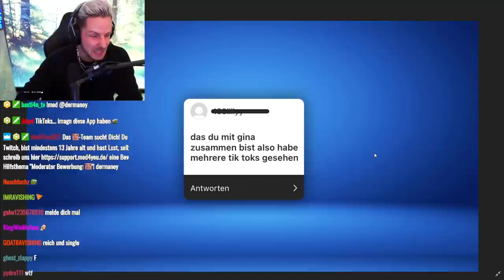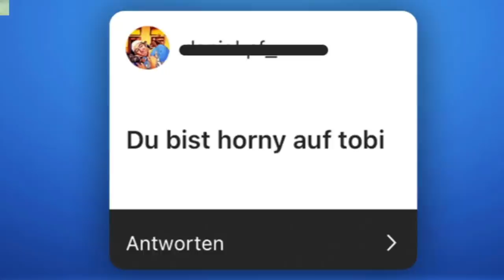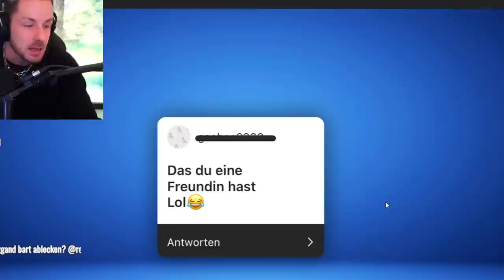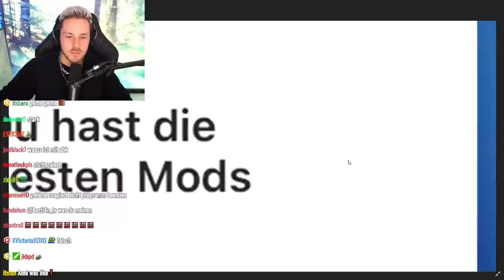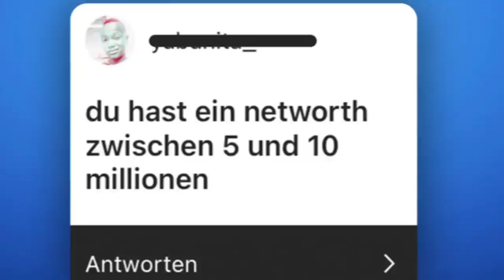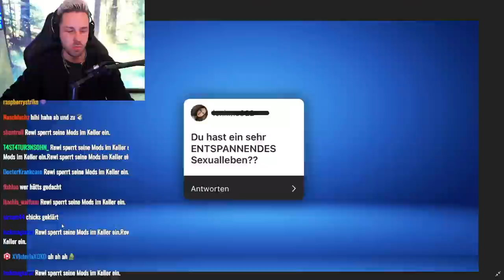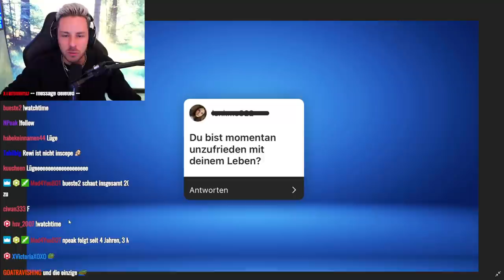GERÜCHTE über mich … Ich bin endlich EHRLICH..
Ich habe euch auf Instagram nach Gerüchten gefragt, die Ihr über mich denkt oder irgendwie mitbekommen habt. Was da so bei rauskam war interessant und auch mega verwirrend?! 😂😭
Und nein, ich hatte nichts mit Reved, Anni oder mit Giggand.. leider nichts mit Giggand